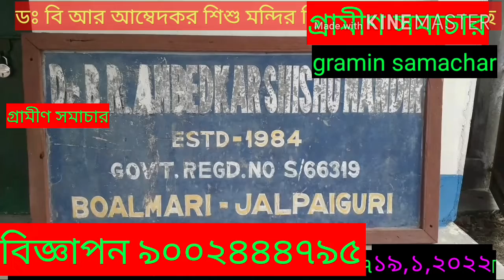মাক্স বিহীন ব্যক্তিদের বিরুদ্ধে পুলিশি অভিযান জলপাইগুড়িতে, দেখুন বিস্তারিত।